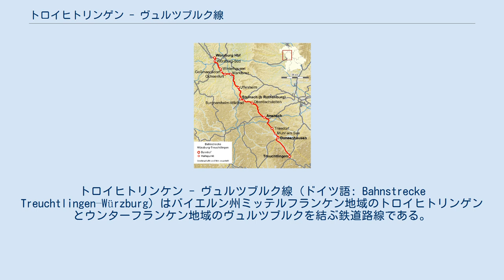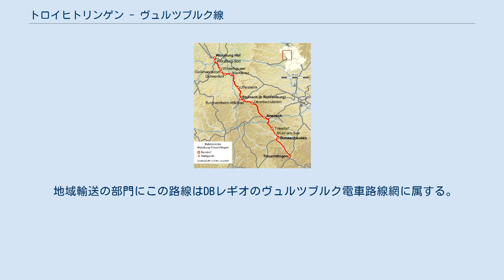トロイヒトリンゲン - ヴュルツブルク線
トロイヒトリンケン - ヴュルツブルク線（ドイツ語: Bahnstrecke Treuchtlingen–Würzburg）はバイエルン州ミッテルフランケン地域のトロイヒトリンゲンとウンターフランケン地域のヴュルツブルクを結ぶ鉄道路線である。
主な経由地はグンツェンハウゼン、アンスバッハ、シュタイナッハ、マルクトブライト、オクセンフルトである。
 この路線は三つの区間の開通を通じて形成された。
 アンスバッハはルートヴィヒ南北鉄道と連結されなかったので、グンツェンハウゼン方面の連結線を賃貸鉄道（Pachtbahn）の形で建設させた。
この路線の運営はバイエルン王立鉄道が担当して、アンスバッハ - グンツェンハウゼン区間はノイエンマルクト - バイロイトおよびパーシング - シュターンベルク区間の後を継ぐ三番目の賃貸鉄道路線であった。
 1861年に制定された鉄道建設法案によりトロイヒトリンゲン - ヴュルツブルク区間が完工されて、アンスバッハ駅は通過式駅（Durchgangsbahnhof）となった。
グンツェンハウゼン - トロイヒトリンゲン区間は1869年10月2日に開通されて、「アルトミュール鉄道」の北部路線に当たる。
 この路線の電化は1965年3月15日完了した。
1978年社会実現プロジェクトの一環として、総計15所の乗降場が廃止された。
バス路線が廃止駅の区間をぶすぶ機能を果たすこととなった。
1993年には貨物の取り扱いが多い駅で中止された。
 2016年7月18日にオクセンフルト - ヴュルツブルク区間で走行中の普通列車で、アフガニスタン出身の難民が斧と刃物で乗客を襲う事件が発生した。
この事件で四人が重傷を、一人が軽傷を負って、犯人は居所であるヴュルツブルク市ハイディングスフェルト町で特殊急襲部隊により射殺された。
 2018年に新しいプラットフォームがオーバーダッハシュテッテン駅とウフェンハイム駅に、電子式信号扱い技術の改良過程で設置された。
 この路線は過去にはドイツ南北の遠距離輸送に重要な路線で、ニュルンベルク経由の場合よりも時間的に有利であった。
ICE列車はヴュルツブルク中央駅を出発すると、この路線の中間駅では停車せずにアウクスブルクの方面に走行する。
 地域輸送の部門にこの路線はDBレギオのヴュルツブルク電車路線網に属する。
ヴュルツブルク - マルクトブライト区間はマイン＝フランケン運輸連合（Vehrkehrsverbund Main-franken, VVM）の区域に属し、マルクトブライト - トロイヒトリンゲン区間の運賃はニュルンベルク広域運輸連合（Verkehrsverbund Großraum Nürnberg, VGN）により管理されている。